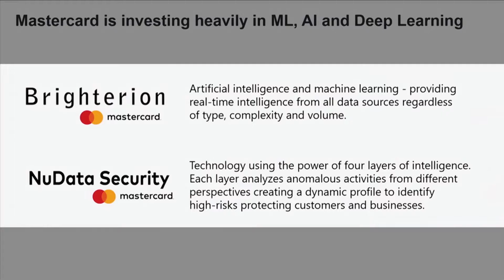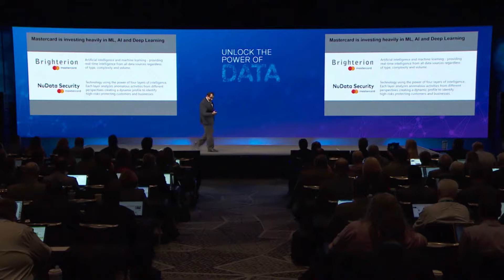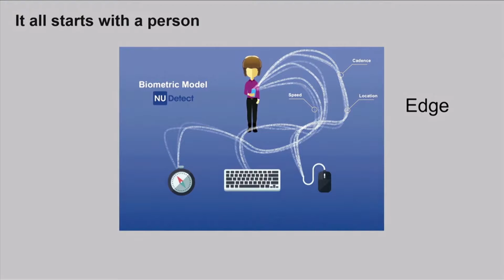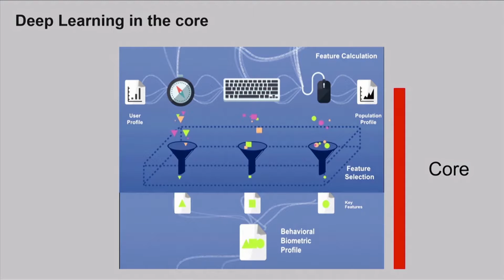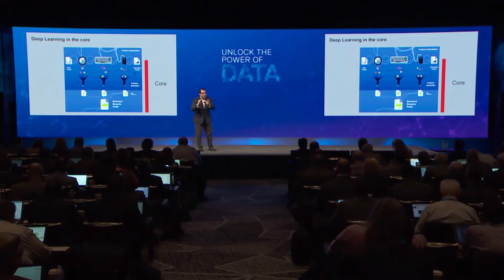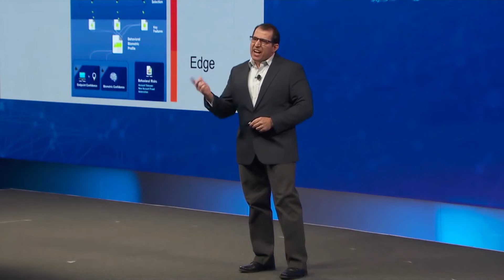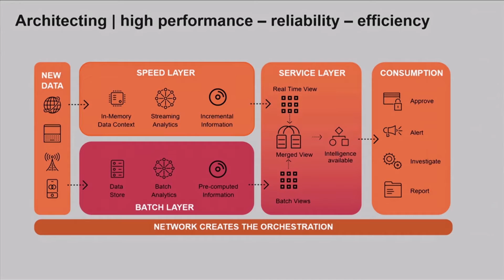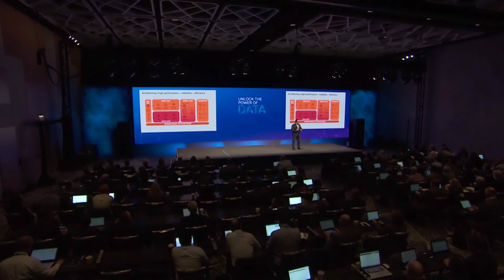Mastercard Unlocks the Power of Data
VP of the Mastercard Big Data Practice Nick Curcuru says, "We are not a credit card company. We are a technology company."

Find out how Mastercard is using biometrics, machine learning and AI - going from the edge to the core and back to the edge - to provide a world beyond cash, delivered with safety and security.